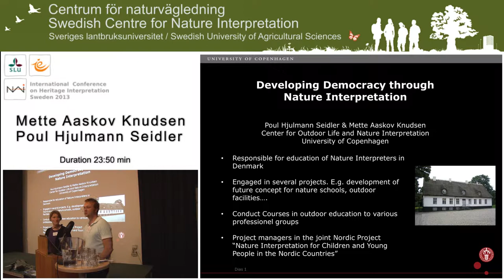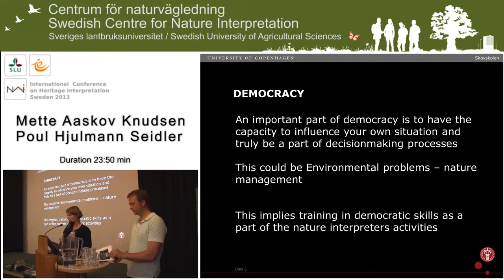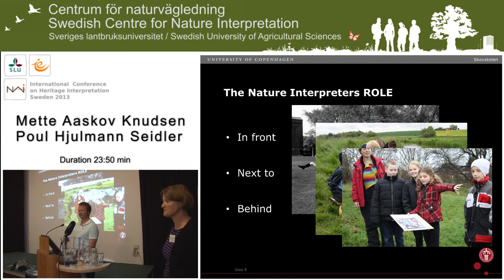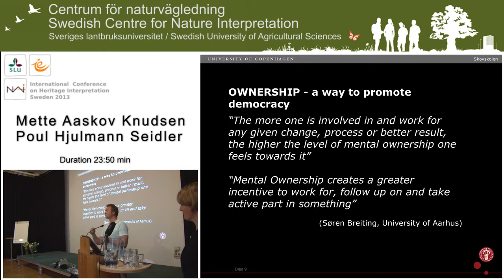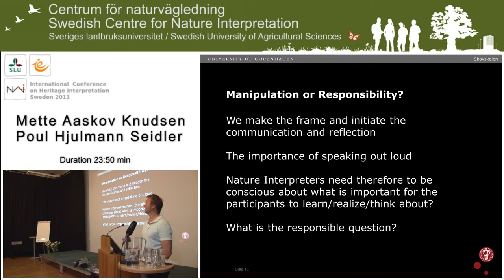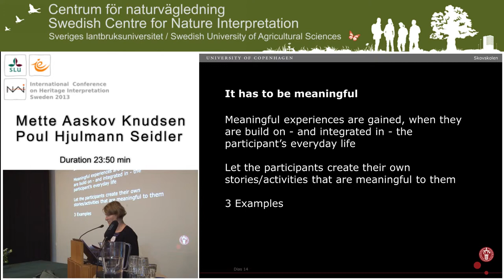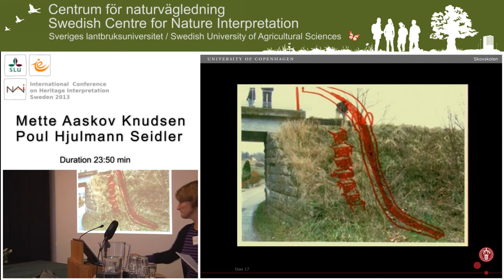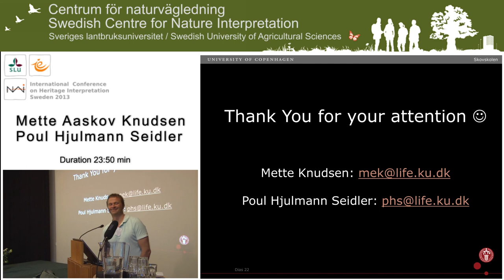Mette Aaskov Knudsen & Poul Hjulmann Seidler. Int. Conf. on Heritage Interpretation Sweden 2013.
Developing Democracy through Nature Interpretation.